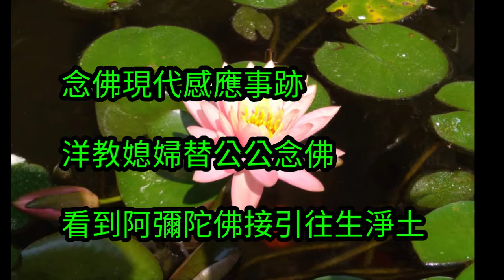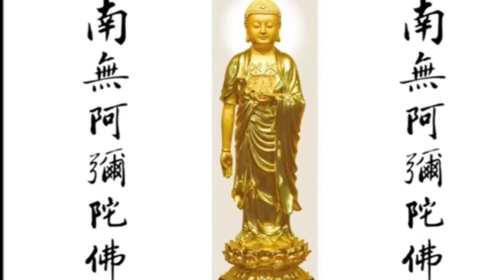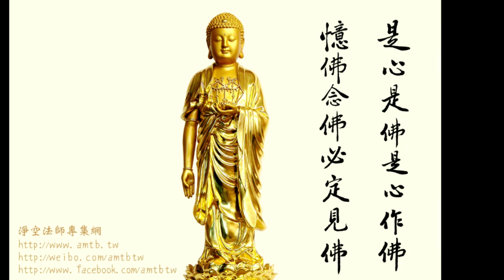洋教媳婦替公公助念佛號 親眼目睹阿彌陀佛金身接引去西方極樂世界